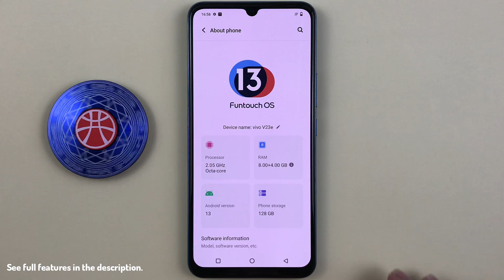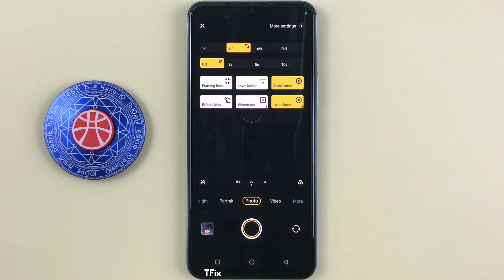How to enable/disable Stabilization in Camera on Vivo V23e Android 13